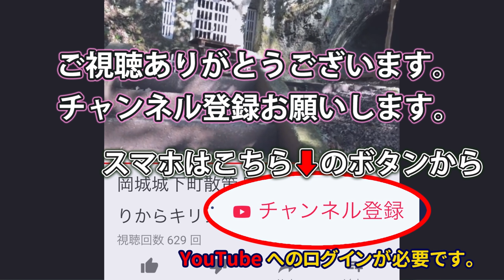紅葉が色づき始めた天空の夕陽が射す岡城 ドローン映像4K 20181012 Drone video in Oka castle, Japan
紅葉が色づき始めた天空の夕陽が射す岡城 ドローン映像4K 20181012 Drone video in Oka castle
九州大分県竹田 阿蘇山 九重連山